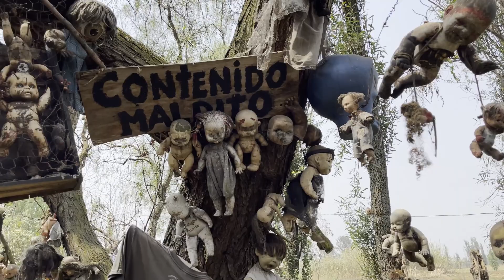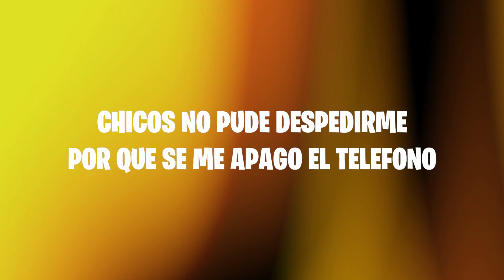FUI A LA FAMOSA ISLA DE LAS MUÑECAS MALDITAS EN MEXICO Y ESTO PASO | EPIC VLOG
ASÍ VIAJAMOS A BRASIL EN UN JET PRIVADO CON JEANKI Y DONATO *casi me da un infarto* | EPIC VLOG , ASÍ ES UNA GAMING HOUSE DE FREE FIRE PROFESIONAL EN BRASIL *Increíble* | Epic Vlog , INTENTAMOS COMPRAR ALGO MUY IMPORTANTE EN BRASIL PERO SALIO MAL!! Ft Antronixx Machika Watzap Barbie , ESTA ES LA NUEVA MANSIÓN DONDE NOS MUDAMOS EN BRASIL FT: Donato Jeanki Antronixx Watzap Yair Barbara , ME VOY A MEXICO PARA BUSCAR AL AMOR DE MI VIDA *¿El fin de Donato Jeanki y Hectorino? , ESTE VÍDEO ME HIZO DAR CUENTA QUE SOY EL PEOR JUGADOR DE FREE FIRE *IMPACTANTE* , TheDonato Y Hectorino SE COMPRAN UN IPHONE 12 Y UNA IPAD MINI EN BRASIL Y ESTO PASO *wow* , ¡NOS MUDAMOS a una MANSIÓN en BRASIL para VIVIR! Ft. Donato, Jeanki, Hectorino, Barbie, etc. *épico* , Antronixx G : “ME APUNTARON CON UN ARMA Y CASI NO LA CUENTO” Entrevista Danonil , Jeanki: “Hay un Youtuber de Free Fire que me cae mal porqué se ha metido conmigo” Entrevista Danonil .